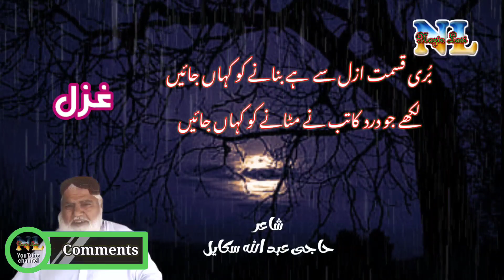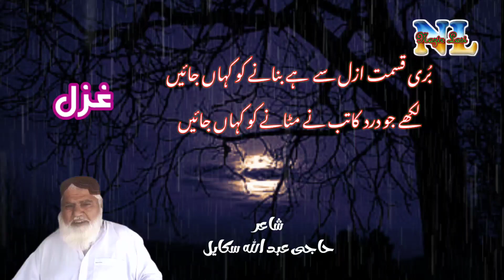Burri Qismat Hai Azal Se Banane Kahan Jahen | Urdu Ghazal | Haji Abdullah Sikayal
Burri Qismat Hai Azal Se Banane Kahan Jahen,
Likhe Jo Dard Katib Ne Mitane Ko Kahan Jahen
Urdu Poem (Ghazal) : Burri Qismat Hai Azal Se Banane Kahan Jahen ...
Poet & Vocalist: Haji Abdullah Sikayal